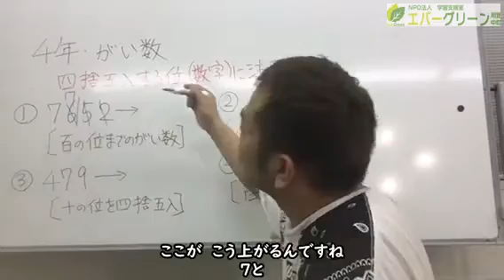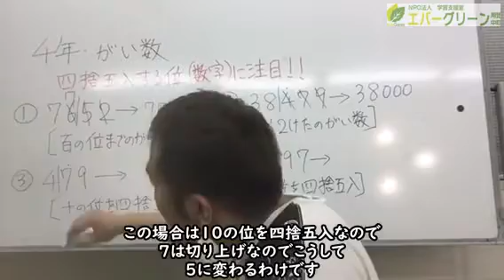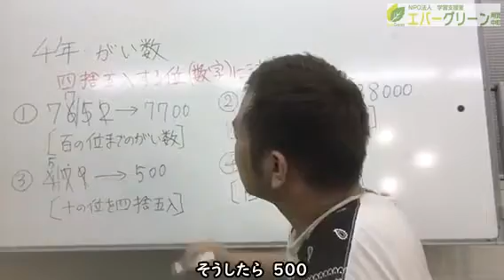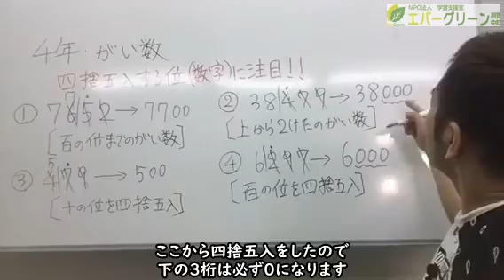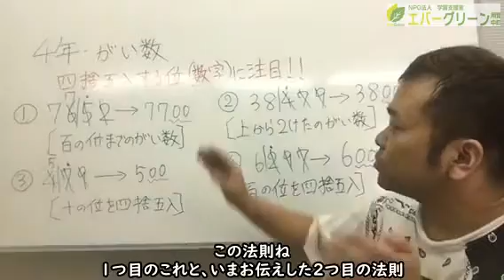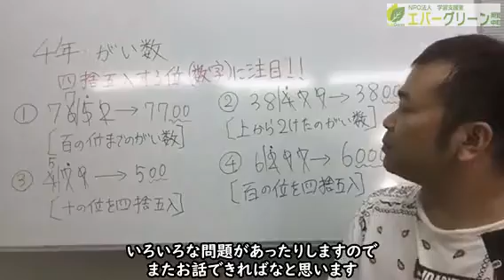【小学４年・算数】がい数の四捨五入〜発達障害学習支援〜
学校教師（先生、教職員）のお悩み相談カウンセリング・コーチング
勉強が苦手・グレーゾーンの子どもを対象とする学習塾の開業コンサルティング
お子様の発達障害・不登校・学校との連携に関するご相談
NPO法人エバーグリーンのオンラインカウンセリング専門サイト

NPO法人学習支援室エバーグリーン用賀中町

勉強が苦手・グレーゾーンのお子様のための中学・高校受験専門進学塾

がい数の四捨五入を克服するためには、２つのポイントがあります。

①四捨五入をする位の数に注目する！
②四捨五入した位から下(右)のくらいは全て0になる！

以上の二点に気をつけて、繰り返し練習をしてみましょう！

発達障害　自閉症　自閉症スペクトラム　ASD　ADHD 注意欠陥多動性障害　LD　学習障害　ディスレクシア　読み書き障害　書字障害　読字障害　学習支援　勉強が苦手　グレーゾーン　HSC 感覚過敏　聴覚過敏　視覚過敏　トゥレット障害　トゥレット症候群　チック症　不随意運動　運動チック　音声チック　汚言症　特別支援学校　特別支援学級　知的障害　ボーダー　情緒障害　不登校　いじめ　普通学級での特別支援教育　合理的配慮　個別の支援　感覚の鈍麻　アスペルガー症候群　就労支援　障害者雇用　大人の発達障害　教師の悩み　教職員　学校の先生　小学校　中学校　カウンセリング　コンサルティング　コーチング　療育　国語　英語　算数　数学　理科　社会　副教科　実技教科　技能教科　中学受験　高校受験　進学　仕事　就職　起業　開業　塾経営　個別指導塾　言語療法　WISC　田中ビネー　漢字検定　英検　親子関係　私立　単願　推薦　併願　都立高校　反抗期　百マス計算　ICT　体力　感覚統合　言葉　発語　フォニックス　英単語　論理エンジン　帰国子女　日本語　大学受験　東京都世田谷区　通常学級　学習塾　マンツーマン　個人塾　心理カウンセラー　コンサルタント　問題行動　他害　自傷行為　アルバイト　運動療育　OT　作業療法　ST　言語聴覚士　英単語　暗記　記憶　処理速度　知覚推理　ワーキングメモリ　IQ　親のメンタル　マインド　ローマ字　情緒障害学級　家庭内暴力　昼夜逆転　非行　高校受験　大学受験　単願推薦　併願　指定校推薦　私立中学　私立高校　中町　用賀　上野毛